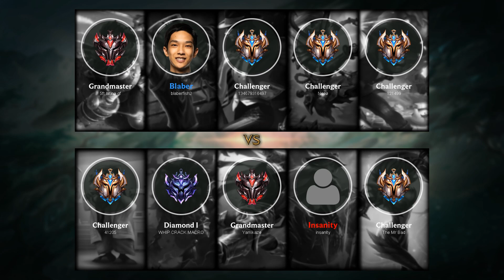Kennen Top vs Wukong - NA Challenger Patch 10.14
- Skin: Kennen M.D.

Timeline:
00:00 Ban & Pick
00:15 Runes & Abilities
01:26 Gameplay
03:37 Get a SOLO KILL
04:05 Gameplay
18:44 Get a SOLO KILL
19:19 Team FIGHT
20:36 Gameplay
21:06 Get a Triple Kill
21:45 Gameplay
22:14 Team FIGHT
22:33 Get a Double Kill
23:03 Team FIGHT
23:33 Take down The Turret
23:47 Team FIGHT
24:09 Gameplay
26:54 Team FIGHT
28:02 Gameplay
30:13 Team FIGHT
30:50 Hunt The Baron Nashor
31:20 Gameplay
31:59 Get a Triple Kill
32:20 Take down The Turret
32:33 Take down The Inhibitor
32:37 Take down The Turret
32:48 End credit (Damage dealt and Item & Abilities order)